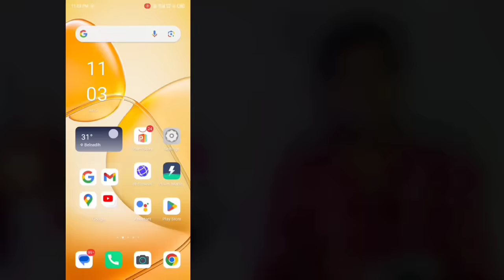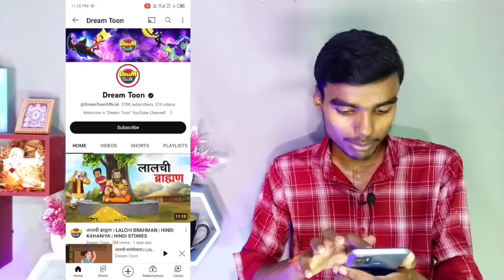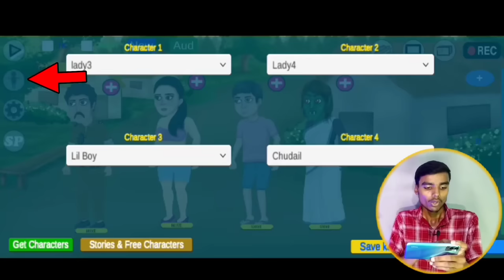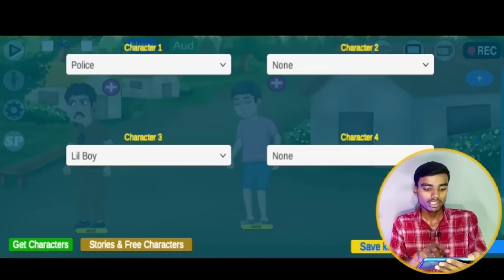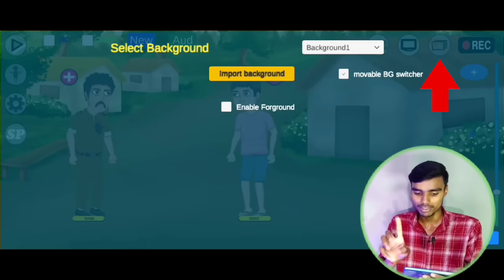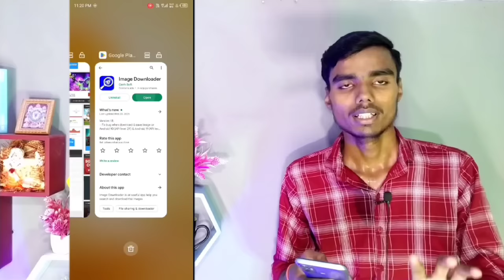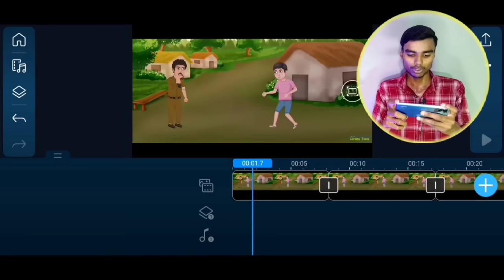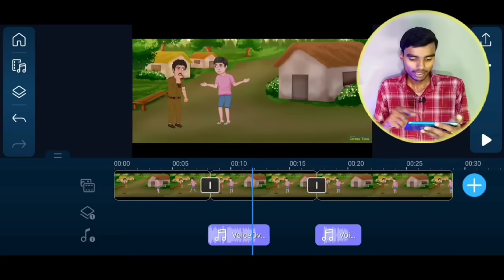Cartoon Video Kaise Banaye || How to create cartoon animation video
Hii friends ❣️❣️

Topics👇👇
3d animal video kaise banaye